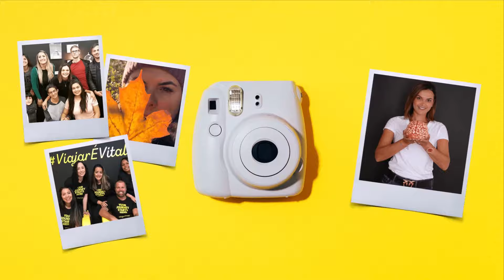5 RAZÕES PARA APRENDER UMA NOVO IDIOMA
O que te motiva a planejar uma nova língua?
Nesse vídeo a Jú Vital trouxe as 5 razões (de experiência própria) que move uma pessoa à aprender um novo idioma!

Deixeu seu contato aqui 👇 que um dos nossos especialistas entrará em contato o mais breve!